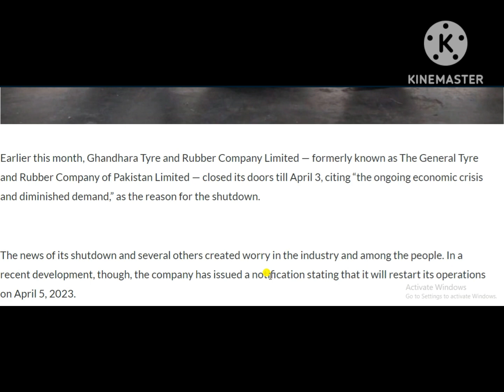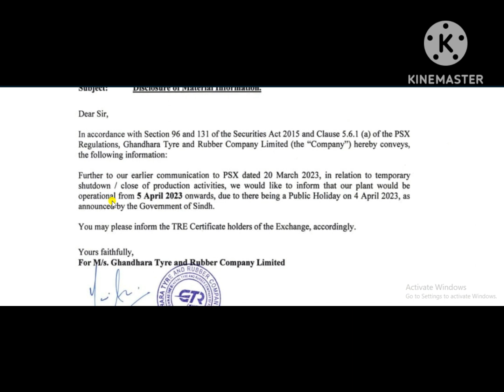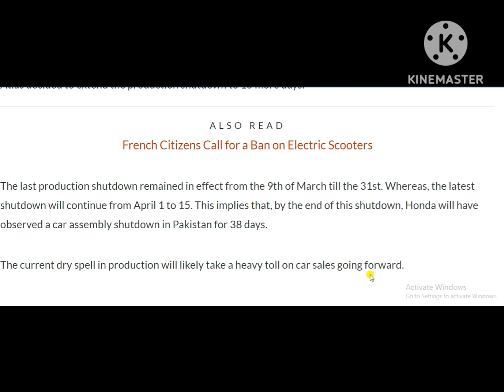Pakistan’s Biggest Tire Manufacturer Announces to Resume Operations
Ghandhara Tyre and Rubber Company Limited
General Tyre and Rubber Company of Pakistan Limited